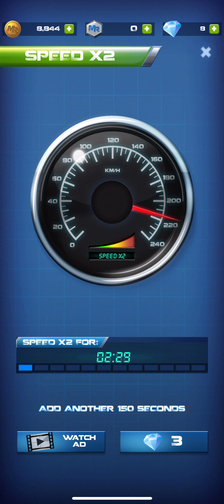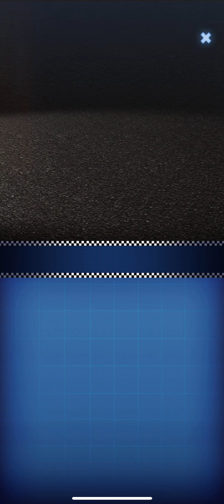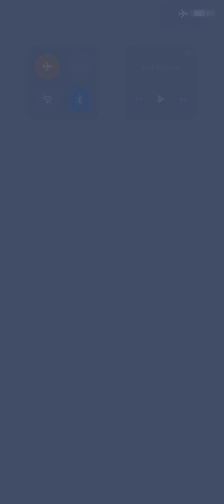Merge Racers - Racing game - Gameplay iOS/Android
Download Link

Merge to unlock awesome cars! Race them to become the ultimate idle race car tycoon!
Start the game with a low level car. Merge two of the same car to unlock a newer, faster model. Put your cars on the track and earn idle $$$ while you sleep. When you're ready for some action jump into a high speed 4-lane racing game that puts YOU in control. Meet a variety of colorful characters and challenge them in boss races with a massive payout. Build your car empire and race to the top of the games leaderboard!